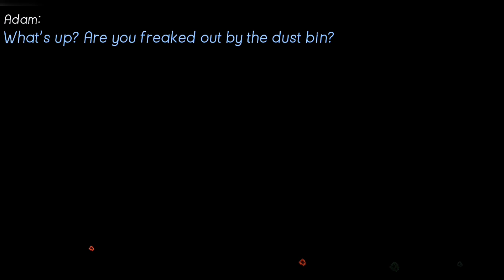Cameron disappeared from Moth Lake | Moth Lake Gameplay #1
Cameron disappeared from Moth Lake Gameplay

helo guy's what's up how are you all i hope you will be good you like play new games then you are welcome in my gaming channel I'm on a gaming trip would you like to come with me so let's go I am going to bring you new games. If you are interested in My gaming channel, then tie the belt of your chair, then do not forget to like, share and subscribe this channel if you are with this gaming journey.

Hello friends what's up, I have a YouTube channel named gamplayr.